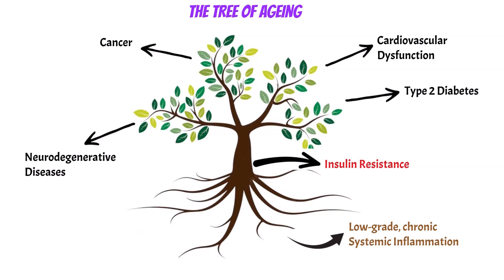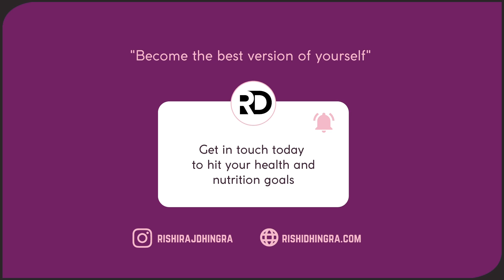The Science of Longevity & Healthy Ageing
In this video, I want to talk about The science of Longevity and the Secrets To STAYING HEALTHY and ageing gracefully.

Let’s define the bifurcation between lifespan and health span. Lifespan is very easy for people to understand, it’s binary - you are alive, or you are not alive. And clearly, part of longevity is about how long you live. For a lot of people that tends to be where the discussion ends.

And that tends to be the focus, right? Like, you know longevity somehow implies living for 100 years 120 or some something like to that extent. We talk a lot about maximum lifespan, but there's an equally, if not slightly, potentially more important part of longevity, which is Healthspan. And healthspan, I think it requires some definition.

The medical definition of Healthspan is the period of time by which you are free from disability and disease. I find that to be a not particularly helpful definition because by that definition we have the same Healthspan today that we did 20 or 30 years ago.

So, what is healthspan then?

Healthspan refers to the quality of one’s life at any given point. Your physical form, mental acuity, cognitive function, physical performance, mental health, and energy levels – basically, the overall state of body and mind. It’s the idea to die young, but as late as possible.

So, the way to really think of Healthspan is along these three dimensions - physical, cognitive, and emotional. And therefore, anything that really becomes a question of longevity has to address all of these issues – lifespan, mental and physical health.

So with all that in mind, what are the major exit points for people along the lifespan route so start with? Apart from the obvious binary element of being alive or dead – there are primarily four major metabolic disorders that cause ageing and eventually lead to death.

Of these four major disorders, one sort of is the root cause and leads to the other three. Try and visualise this: one disorder is the main trunk of the tree, while the other tree disorders are branches that arise from this main trunk. Then imagine further that this tree has a root – which is the ROOT cause for all these diseases.

The root cause is low-grade chronic systemic inflammation and metabolic dysfunction in terms of malfunctioning mitochondria and excessive uncontrolled oxidative stress from them.

The main tree trunk is insulin resistance that can branch out and lead to either one or more of type two diabetes, cardiovascular dysfunction, cancer, and neurodegenerative disease.

What may or may not manifest depends on two main factors – one, your genetic pre-disposition and family history; and two, your epigenetics – or how your nutrition and lifestyle affect and trigger different genes in your body to turn on and off. Now, it’s almost impossible to control the genetic element, but it is entirely possible to control the epigenetic element.

Despite the growing body of evidence linking epigenetics to disease, much is still unknown about the mechanisms underlying these changes. It is clear, however, that both genetics and epigenetics play important roles in the development of diseases, and that a better understanding of these mechanisms could lead to new approaches to disease prevention and treatment.

But one thing is abundantly clear – the food you eat, the lifestyle you lead, and the amount of exercise you get together reduce your mortality risk multi-fold, up to a factor of 3-5x.

I don’t want to get into the political debate of which diet is best for you – whether you should be plant or animal based, vegan, carnivore or paleo, low carb, or low fat, whether you should follow a clean or flexible approach to eating, etc.

The main thing you need to consider about food, apart from everything around what you’re eating – is mainly HOW MUCH food you’re consuming, and not over consuming on regular basis? Are you able to maintain or eat in a deficit sustainably – while getting your necessary micronutrients from it?

Are you able to keep your main biomarkers in check like fasted insulin and fasted glucose levels? Your Haemoglobin A1C or hba1c along with your cholesterol levels like LDL and triglycerides – are these all in the normal range? These should be your main and primary concern.